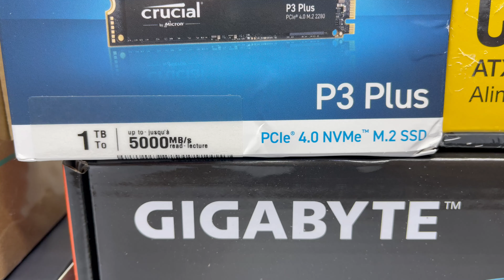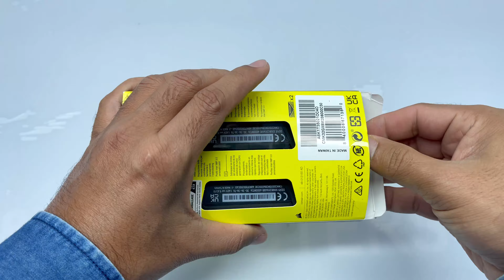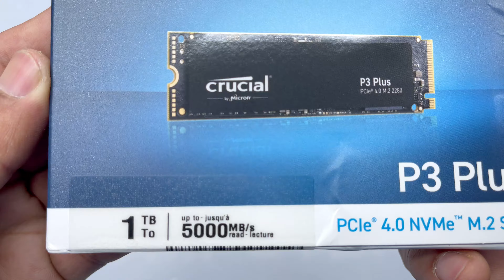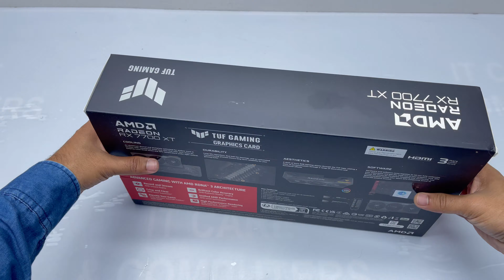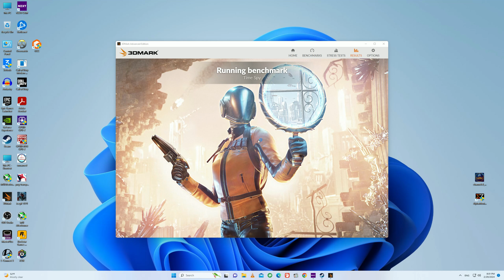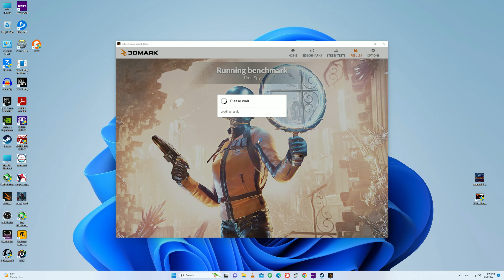NEW Budget Gaming Pc Build 2024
Specifications
CPU: Intel® Core™ i5- 12400f  18M Cache, up to 4.40 GHz

RAM:CORSAIR Vengeance 32GB (2 x 16GB) 288-Pin PC RAM DDR5 6000

Power: CORSAIR CX-M CX650M 650 W ATX12V / EPS12V 80 PLUS BRONZE

Case:  Lian Li LANCOOL 216 ATX Mid Tower Case

Total cost:  PC 1260$